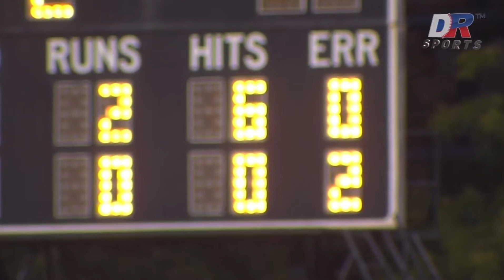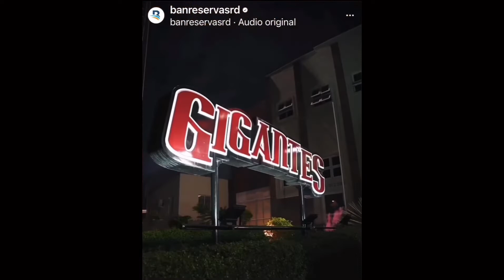LICEY DEJÓ SIN HIT A LOS TOROS